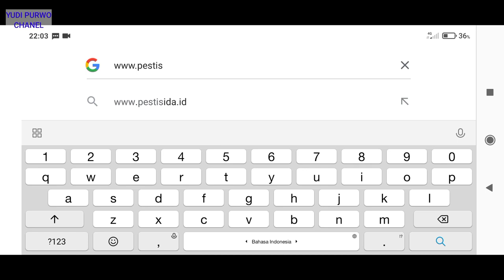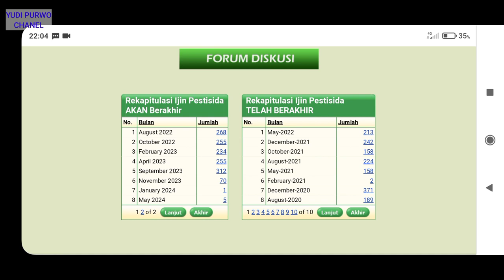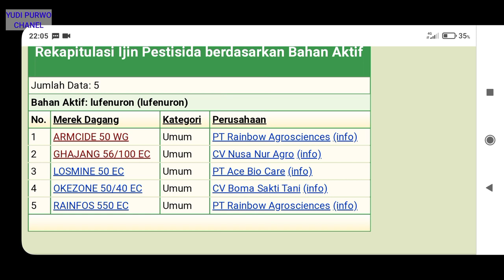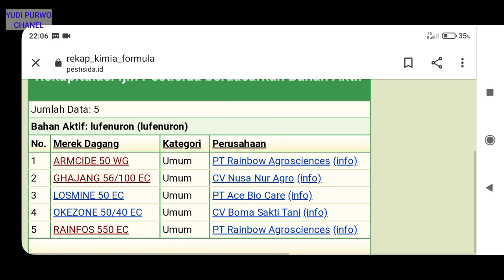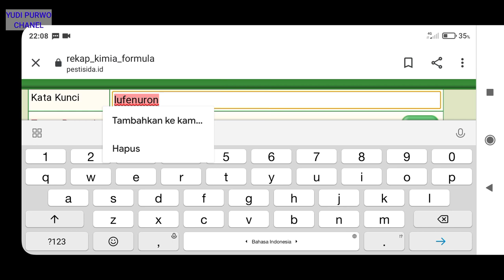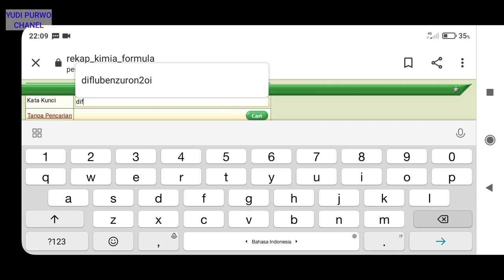bahan aktif insektisida yg bisa membasmi serangga beserta dengan telurnya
difidio ini saya berbagi tentang bahan aktif pestisida yng bisa membasmi serangga beserta dengan telurnya